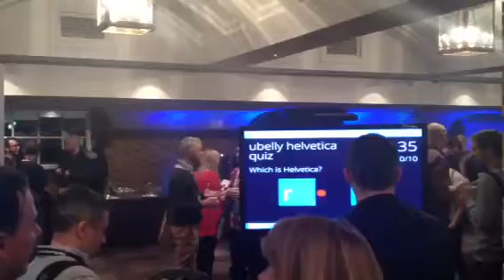The crowd enjoying the ubelly kinect helvetica game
A crowd built up around the helvetica kinect game.

A windows 8 kinect game being played in IE 10.

Ubelly commisioned me to make a kinect hack for Future of Web Design London 2012.

The game tests designers on their typeface knowledge and they have to spot helvetica from arial.